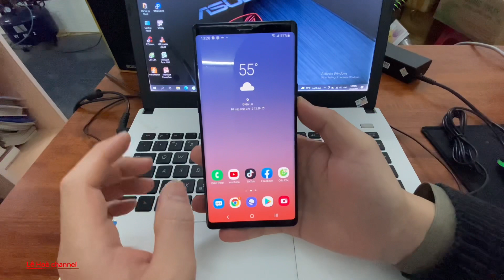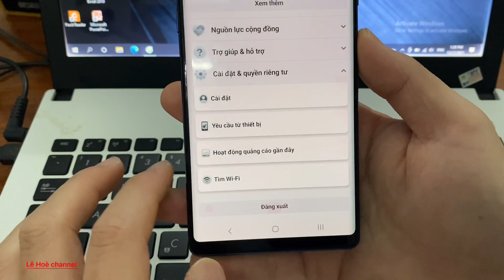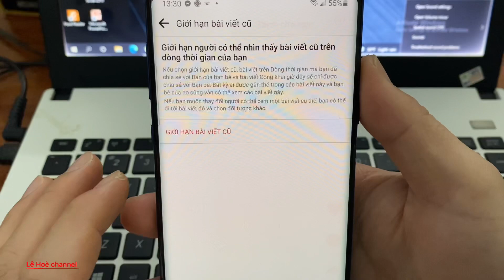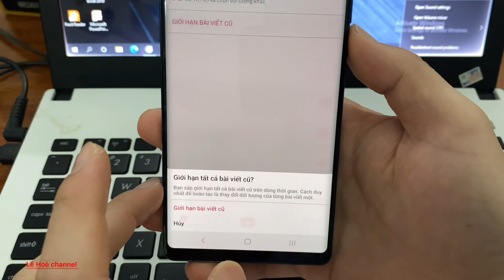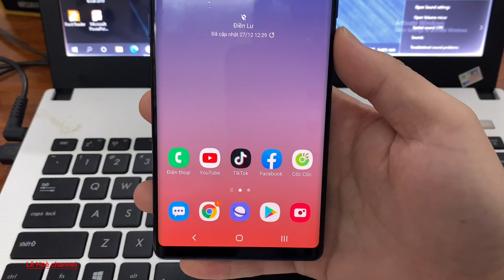Hướng dẫn cách không cho người lạ vào xem trang cá nhân Facebook/Dòng thời gian/Các bài đăng của bạn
Hướng dẫn không cho người lạ vào xem trang cá nhân Facebook của bạn